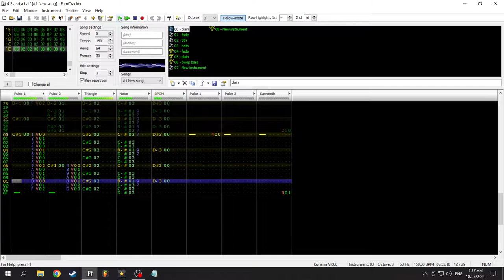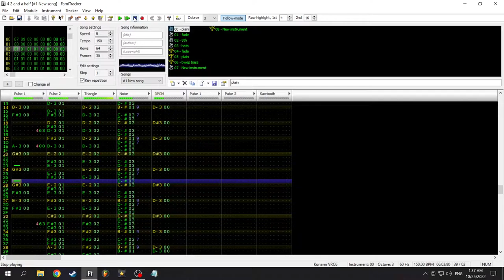Ninja Gaiden Stage 4 - 2... and a half... remix!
If you know the original then this should please you. Can you name the other 3 songs that I blended in?